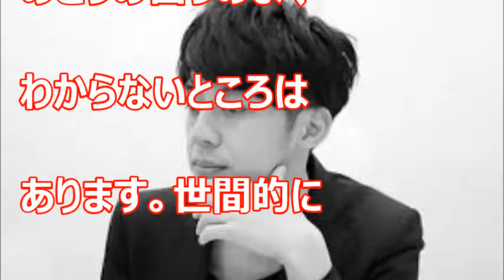【驚愕】西野亮廣さんの天才的な活動がやばい・・・ｗｗ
いちいちかっこいいのが、なんか良いと思えるようになってきた。
西野さん。まわりの助けがあってのことだと思いますが。
行動力がやっぱりすごい。

【関連動画】
---お願い---
動画に関する評価、ご意見、ご感想など、どしどしお願いいたします。